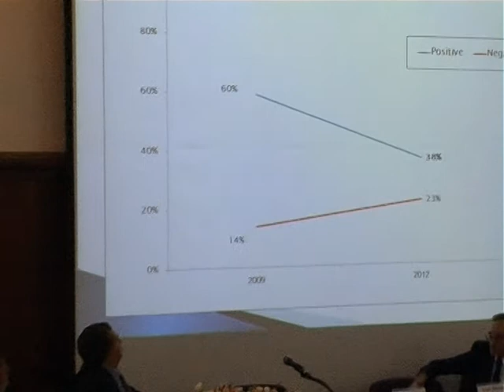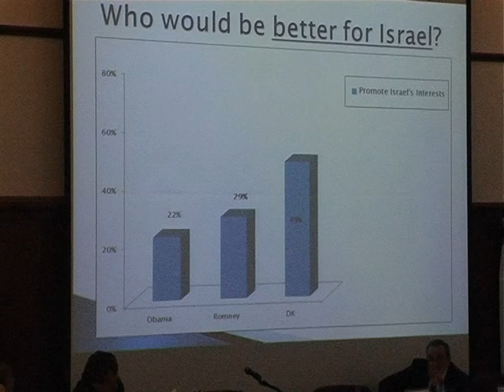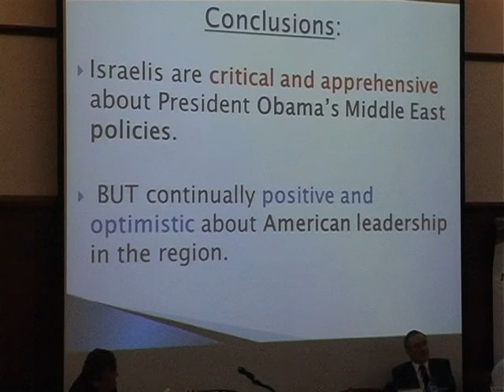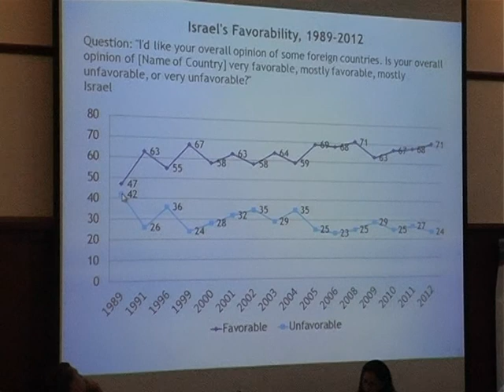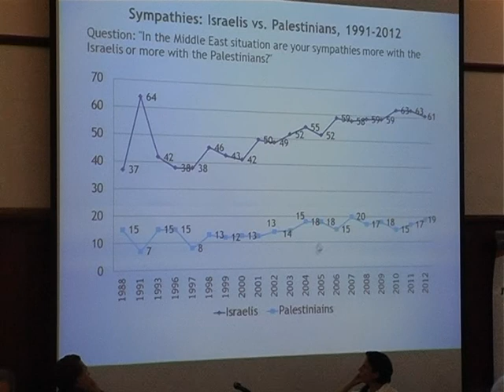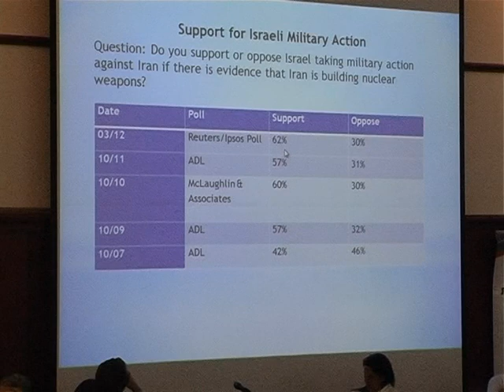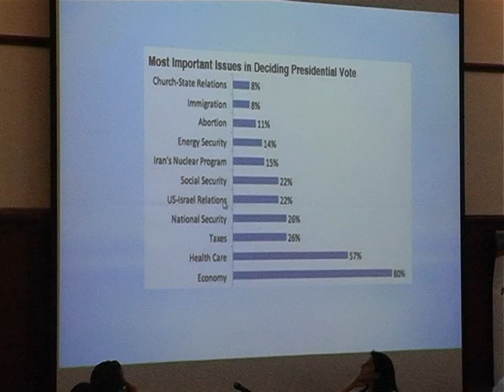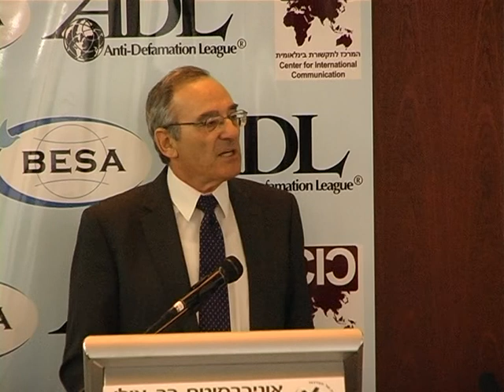US-Israel Relations in the Public's Eye - Prof. Eytan Gilboa & Dr. Yael Bloch-Elkon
Lecture by Prof. Eytan Gilboa and Dr. Yael Bloch-Elkon, BESA center: "US-Israel Relations in the Public's Eye", during the confernece "Israel and the U.S.", held by BESA - Begin - Sadat Center for Strategic Studies, in collaboration with the Center for International Communications and the Defamation League, at Bar-Ilan University, on June 2012